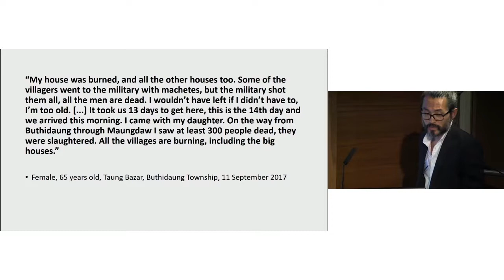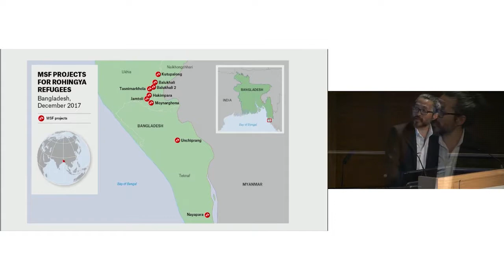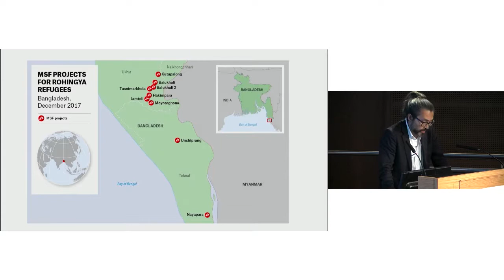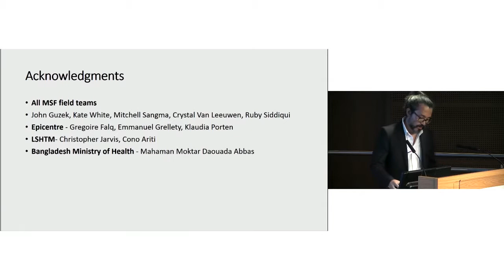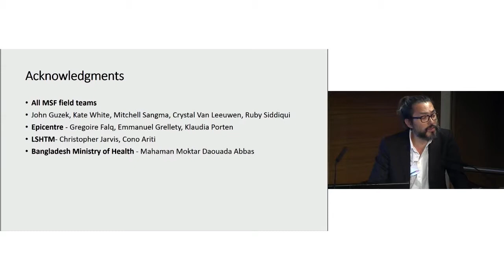Using medical data for political change – case study: Rohingya people in Bangladesh